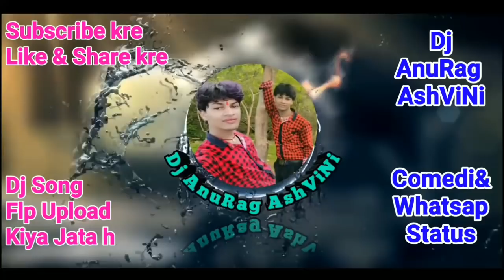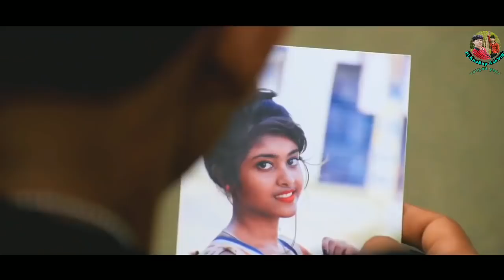Teri bewfai ka || Heart touching || story sad || Satyajeet jena || dj AnuRag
🔈Song :- Chahuga main tujhe har dam

2018 Bhojpuri Supar Hit Dj Song Free

🔊Support Company :- Dj AnuRag AshViNi

वीडियो अगर अच्छा लगे तो वीडियो को लाइक जरूर करे!!!

जिन लोगो ने अभी तक Dj AnuRag AshViNi यूट्यूब चैनल को subscribe नही किया है तो कृप्या subscribe कर लीजिए subscribe करने का कोई पैसा नही लगता है इस link पे click करे और subscribe करे!!!👇🏻

कोई भी song ka dj Track&karaoke पाने के लिए हमारे channel Bhojpuri 24 chainal को subsribe करे नीचे Link दिया हुआ है 👇🏻👇🏻

Mp3 गाना डाउनलोड करने के लिए यहां क्लिक करे!!

Dj dk raja
Dj Anurag sasaram
Dj vicky rock
Dj vishal raj
Dj munna chakia
Dj akash mokama
Dj praveen
Dj rabindra sasaram
Dj krishna akodhi gola
Dj vikash chakia
Dj sumit
Dj raja
Dj vk raja
Dj nk warma
Dj ajay tanda
Dj jagat raj
Dj rahul rock
Dj Deepak Rawat
Dj Navin
जैसा आपको dj song पसंद हो वैसा is YouTube channel पे upload कर दिया जाएगा||

ओर ऐसा dj गाना के लिए मेरा website का link है👇🏻

Shoping..

Note :- कोई भी problem हो तो कॉमेंट जरूर करे

Lf the song you want to delete, then let us make a message, the song will be removed from our Channel.
Or just send YouTube message .